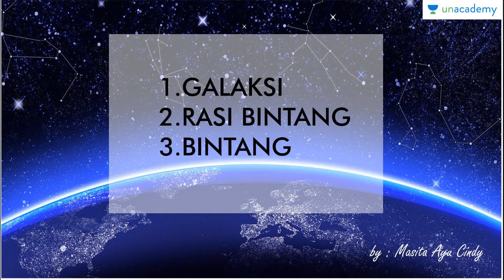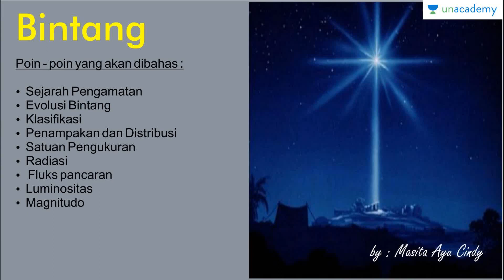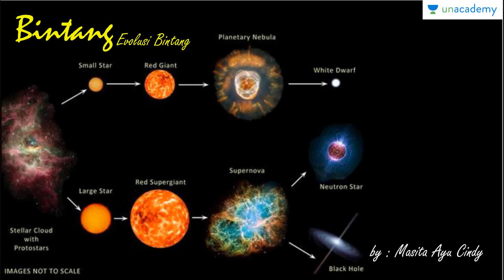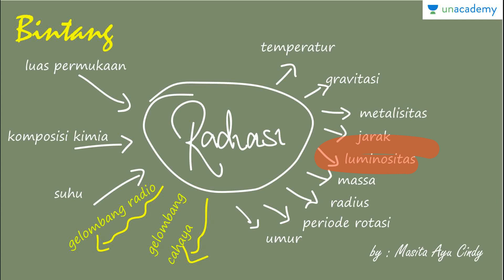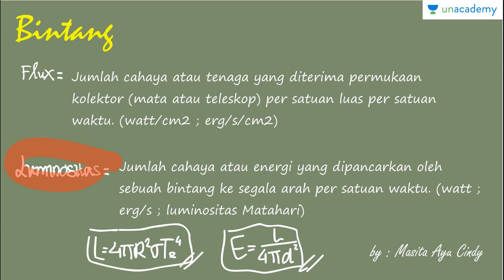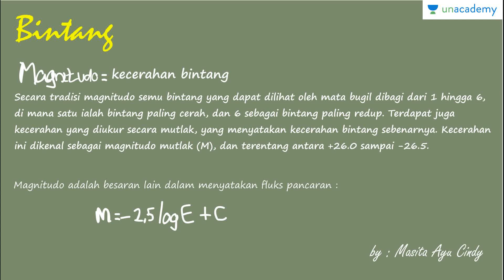Bumi & Alam Semesta (Geografi - SBMPTN, UN, SMA): Anggota Anggota Alam Semesta part 3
Geografi (SBMPTN, UN, SMA)